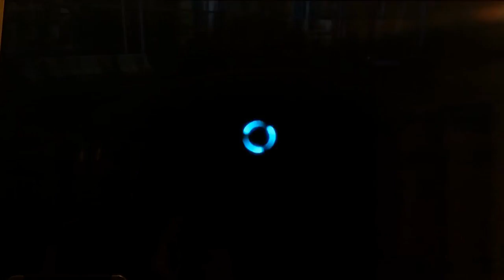rocket League Ep.1